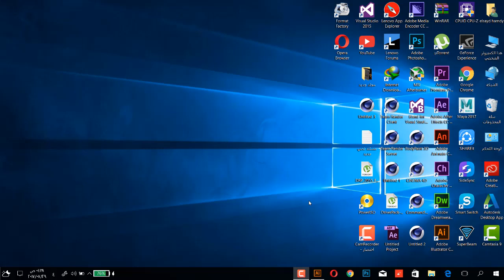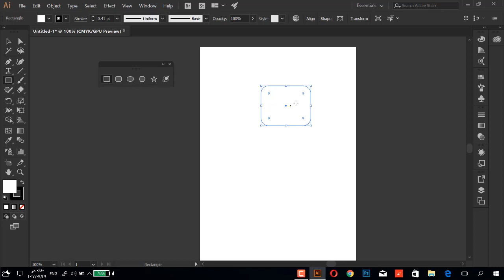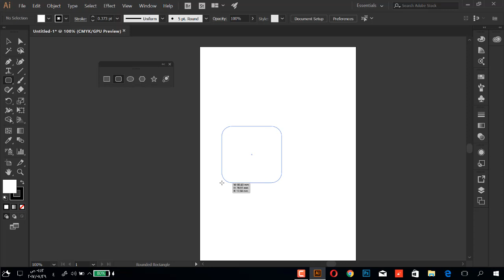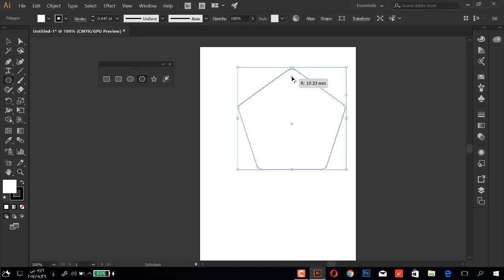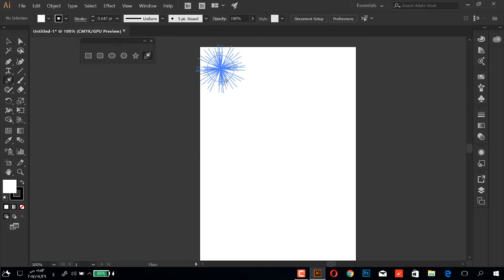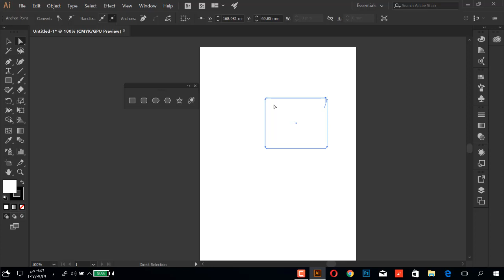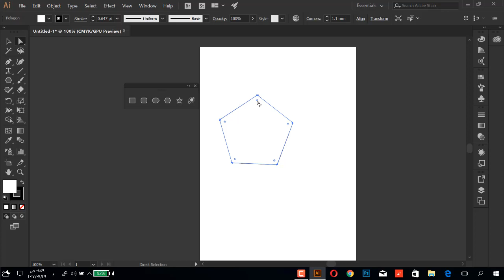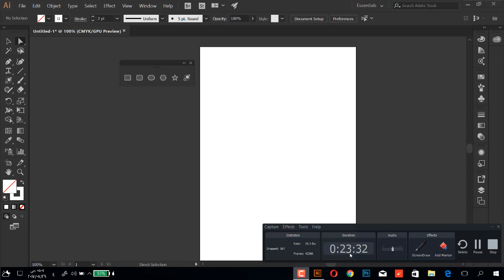Adobe Illustrator CC 2017 || Lesson 4